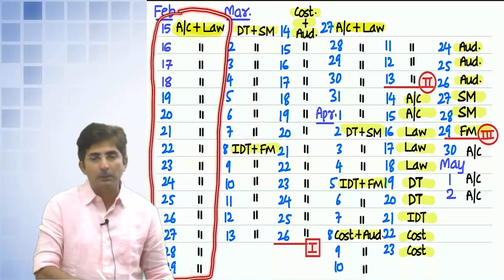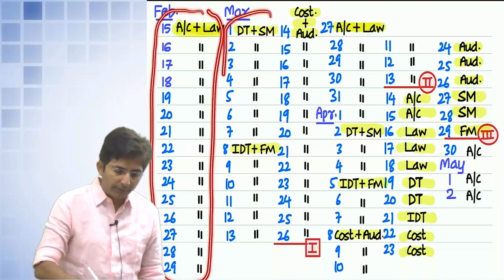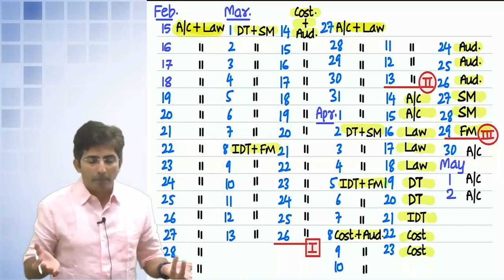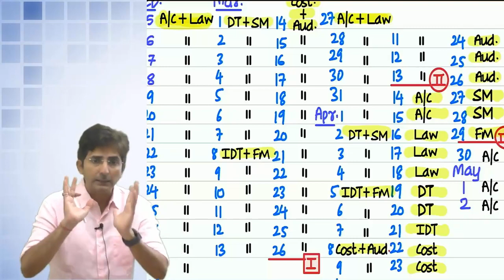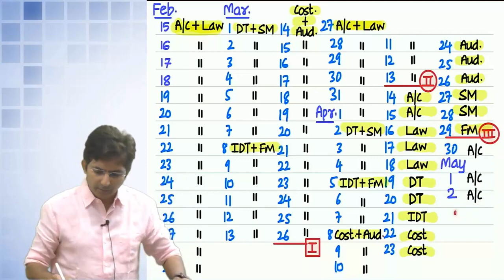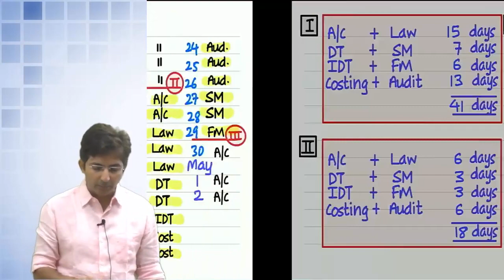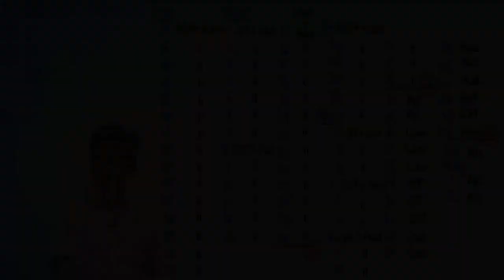02. CA INTER/FINAL MAY 24 MOTIVATION and STUDY PLAN | CA SHIRISH VYAS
02. CA INTER/FINAL MAY 24 MOTIVATION and STUDY PLAN | CA SHIRISH VYAS